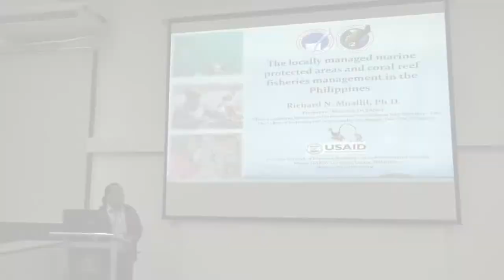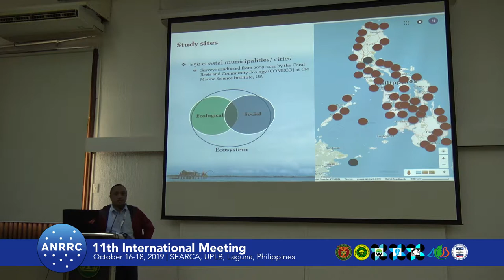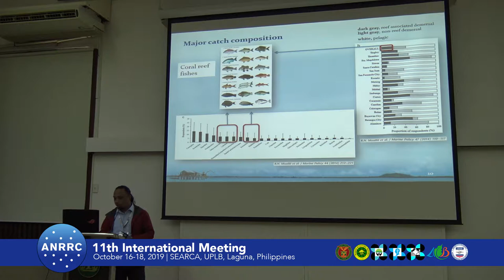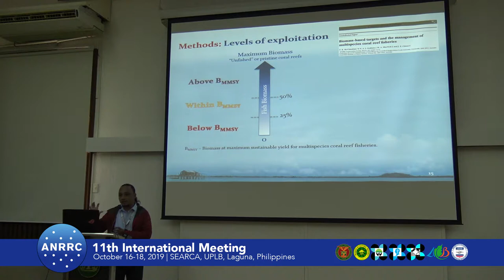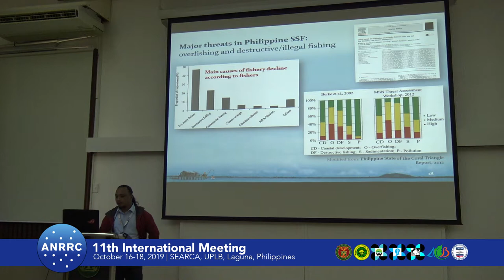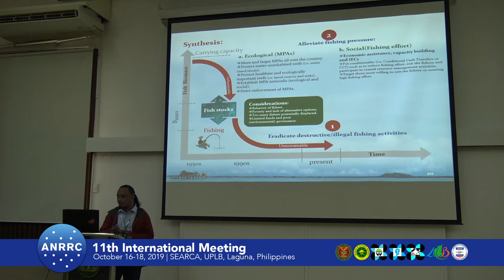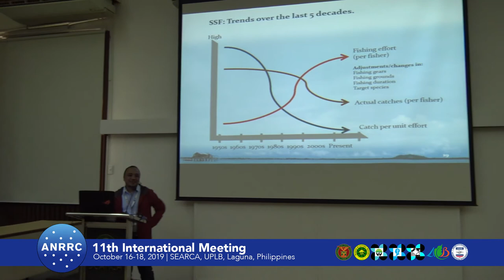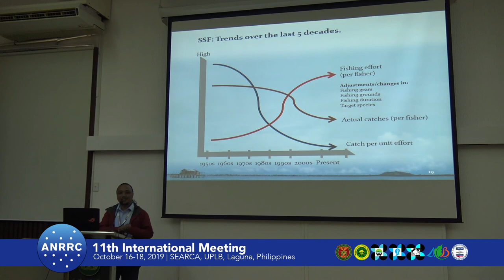2019 ANRRC Session 02: Richard N. Muallil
Richard N. Muallil of Mindanao State University-TCTO, Tawi-Tawi, Philippines  presents in Session 2 a paper on "The Locally Managed Marine Protected Areas and Coral Reef Fisheries Management in the Philippines" during the 11th International Meeting of the Asian Network of Research Resource Centers held 16-18 October 2019 at SEARCA, UPLB, Laguna, Philippines